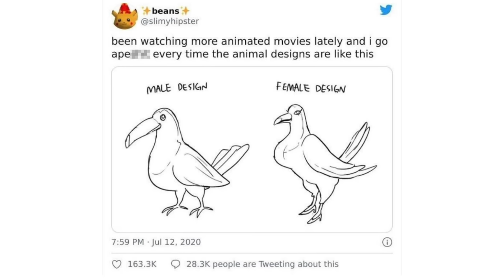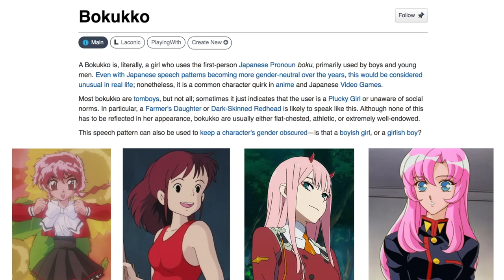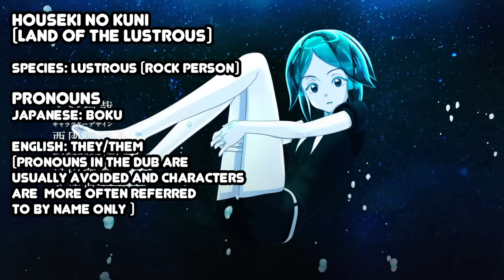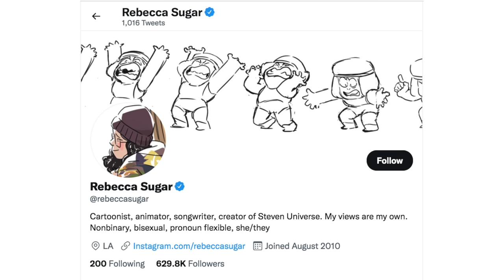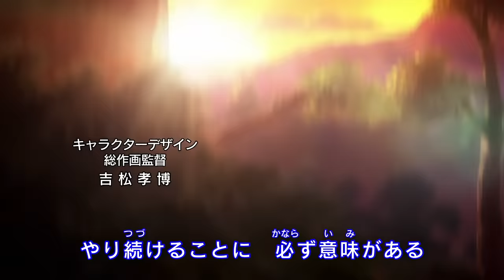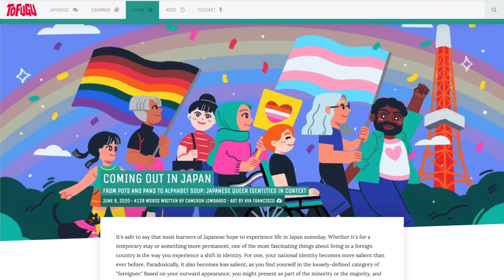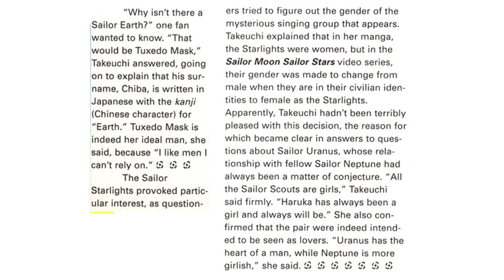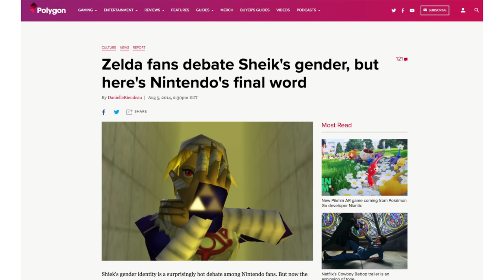Top 10(ish) Gender Nonconforming Characters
Table of contents:
0:00 - Intro
02:23 - Pronouns
04:04 - Agender Aliens
07:18 - Gender Presentation VS Identity
12:25 - Top 10(ish) GNC Icons
21:25 - Closing thoughts